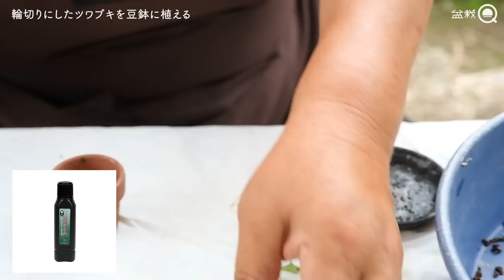【豆草】輪切りにしたツワブキを豆鉢に植える＆ヒメトクサの葉刈り【盆栽Q】